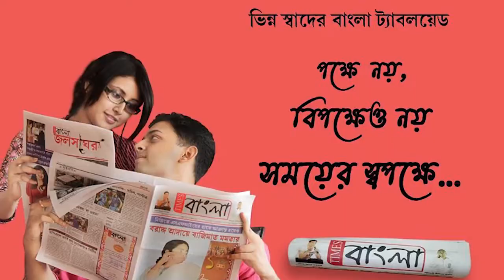জলে ভাসছে সোনার ধান, সদ্য রোপণ করা সরষে ,ধনিয়া, পালং এর জমিতে জল, মাথায় হাত অন্নদাতাদের